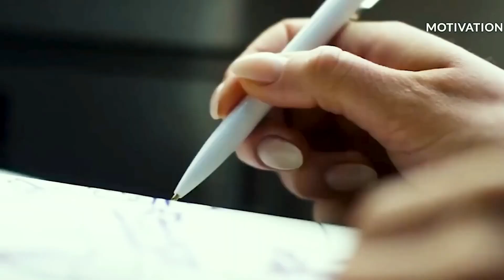ये सुन कर जोश आ जायेगा | FULL POWERFUL MOTIVATIONAL VIDEO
I Just Want To Say That "I Started With Nothing, Now I Stop For Nothing"